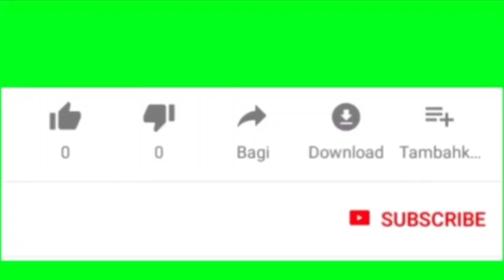AdiYogi laser show | AdiYogi Light and sound show | 3D show at AdiYogi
ISHA Foundation , Laser Show at Adiyogi, Coimbatore.

laser show
3d show